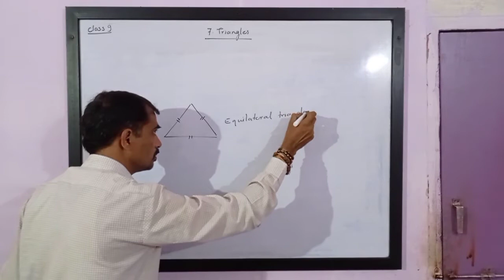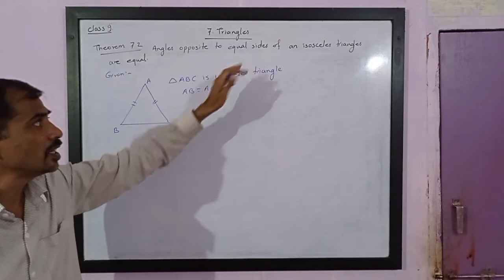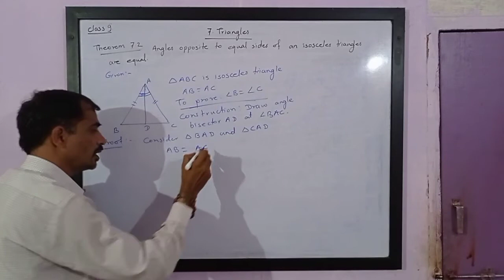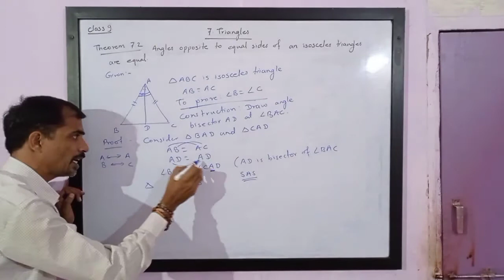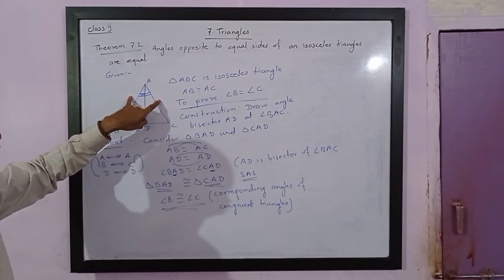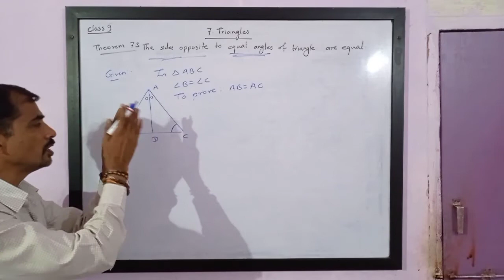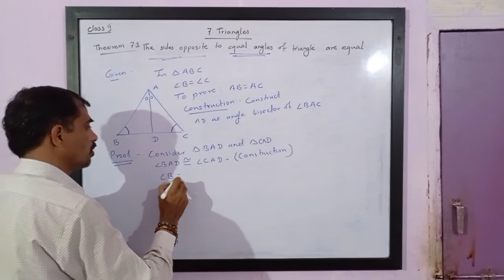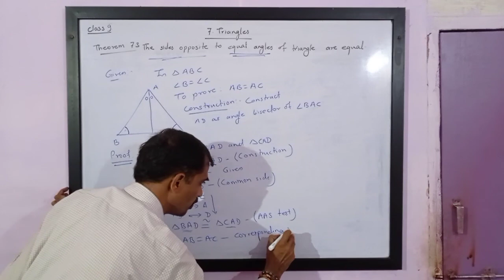Class 9. Triangles. Theorem 2, 3.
Isosceles Triangles Theorem.